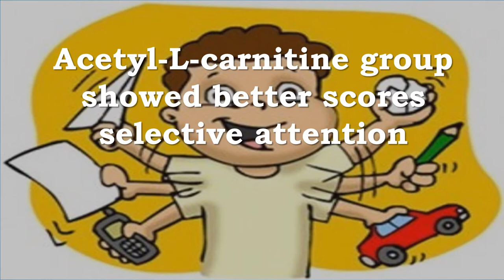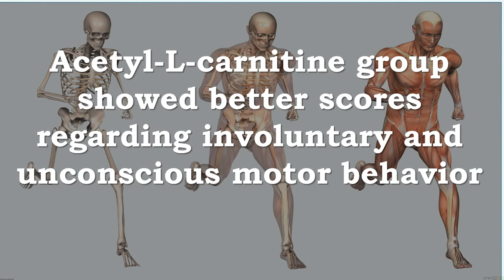Acetyl L Carnitine Improves Alzheimer’s Disease Symptoms | Dementia, Brain, Memory, Verbal, Motor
Recommended Supplements –
NOW Acetyl L-Carnitine 500mg, 200 Veg Capsules
Acetyl-L-Carnitine (ALC) is a modified amino acid that supports cellular energy production by assisting in the transport of fat into the mitochondria where it is converted into ATP (cellular fuel).* ALC is a highly bioavailable form of L-Carnitine that can cross the blood-brain barrier, where it helps to manage oxidative damage, supports mitochondrial function and helps to maintain normal neurotransmitter activity.* Clinical studies suggest that ALC helps to maintain optimal neurological health.*

Acetyl L Carnitine Improves Alzheimer’s Disease Symptoms
The study examined the effects of long-term (1-year) oral treatment with acetyl-L-carnitine in 130 patients with a clinical diagnosis of Alzheimer's disease
This study discovered that…
Acetyl-L-carnitine group showed better scores with logical intelligence
Acetyl-L-carnitine group showed better scores on verbal critical abilities
Acetyl-L-carnitine group showed better scores with long-term verbal memory
Acetyl-L-carnitine group showed better scores selective attention
Acetyl-L-carnitine group showed better scores with a patient’s ability to coordinate and carry out facial and lip movements
Acetyl-L-carnitine group showed better scores regarding involuntary and unconscious motor behavior